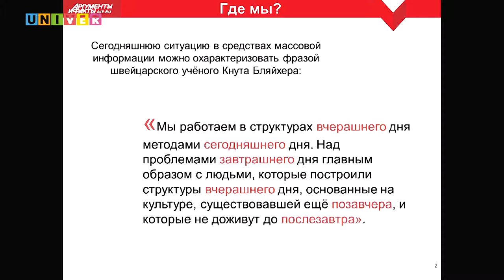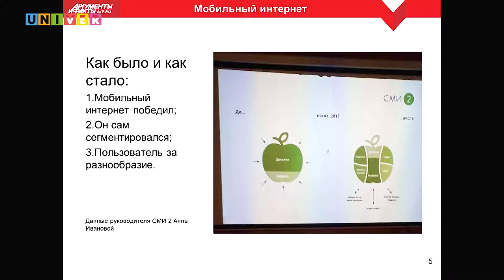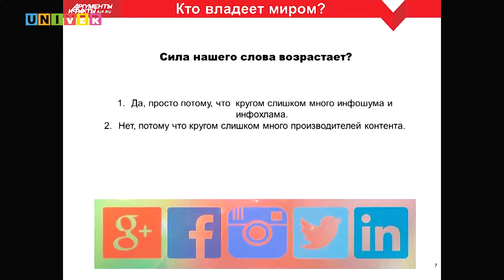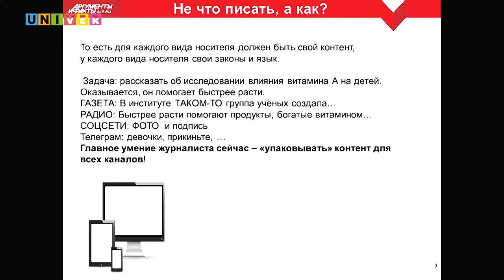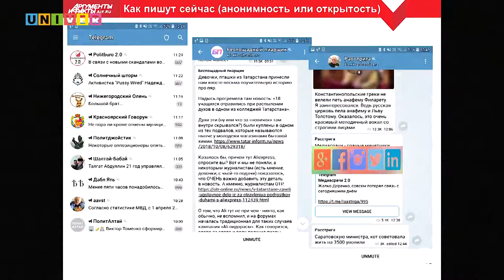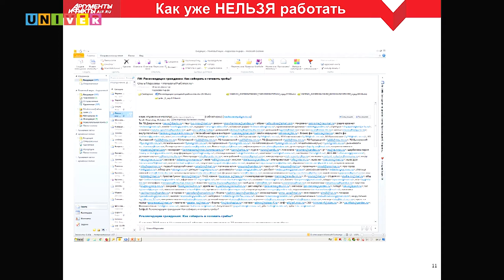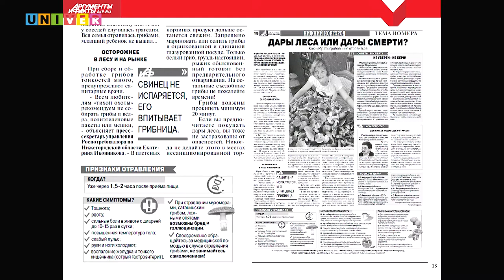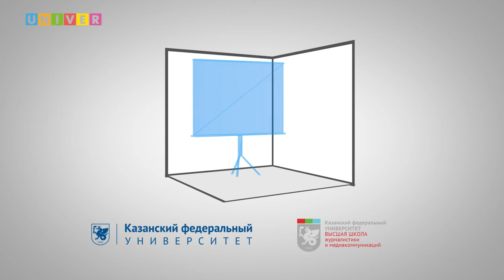Как писать, для кого писать, и нужны ли еще журналисты? Мастер-класс Индиры Кодзасовой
В шоу-руме Высшей школы журналистики и медиакоммуникаций Казанского федерального университета состоялся мастер-класс заместителя главного редактора холдинга «Аргументы и факты» Индиры Кодзасовой